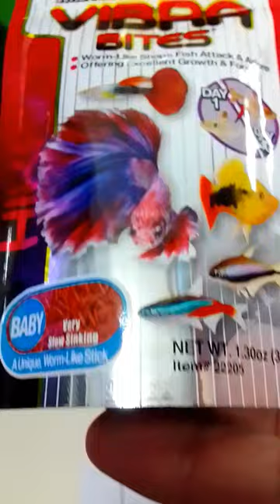HIKARI VIBRA BITES